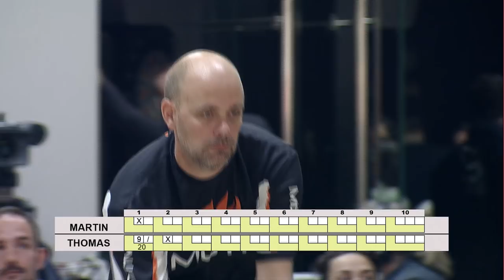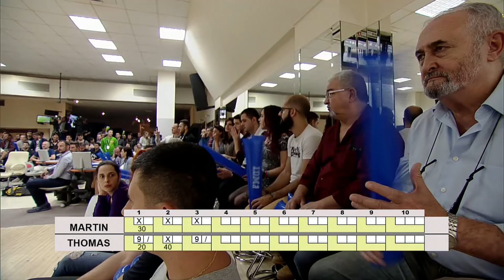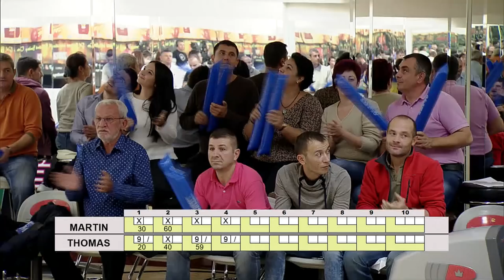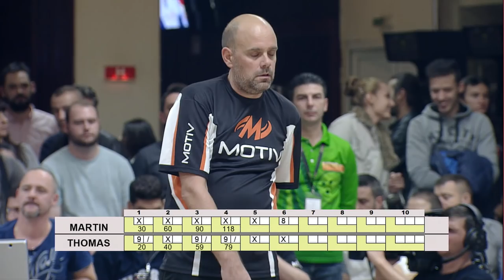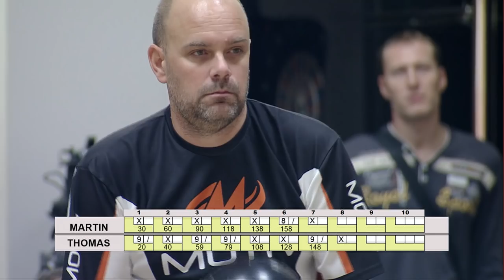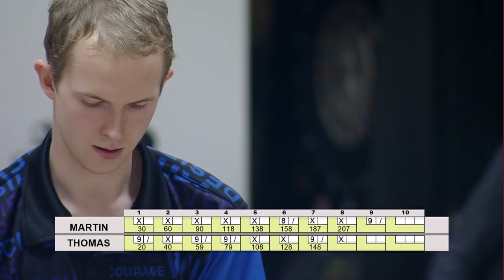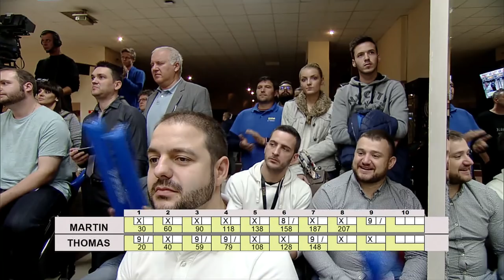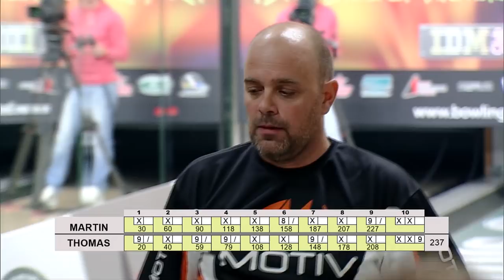IBIBO 2015 - Thomas Larsen vs Martin Paulsson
Stepladder Match #3 playing for 1st and 2nd place
Thomas Larsen (DNK) vs Martin Paulsson (SWE)